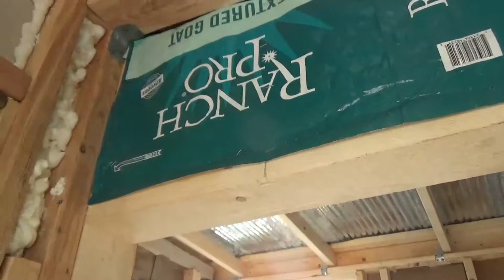Finishing the Walls Inside the Treehouse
I know I sound like a broken record, but this is so cool!! :-)
Selina is using "found" materials for the walls inside of the treehouse. She'll show you what some of those materials are and explain where they came from. You also get to see the progress.